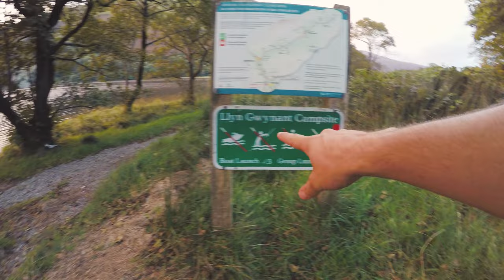I Slept on a Famous Mountain Without Realising! - vlog episode 9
A fun day in beautiful Snowdonia in North Wales. hammock camping, wild swimming, ziplining, longboarding with friends.

I unknowingly camped at the bottom of a famous mountain called Tryfan at the beginning of this episode! Apparently Tryfan was used as the training ground for the first ascent of Mount Everest by Sir Edmund Hilary and his team in 1953! Pretty cool.

MY OUTDOOR GEAR:

OUTDOOR BOOTS
MAIN KNIFE
MAIN SAW
BILLY CAN
TITANIUM PLATE / FRYING PAN
MAIN BAG
HIKING BAG

MY VLOGGING GEAR:

Main Vlogging Camera
Camera Housing
Selfie Stick/tripod
Useful Accessory for Tripod
Vlogging Mic
Mic Wind-shield
Bigger Vlogging Camera

Stef Roberts is a participant in the Amazon EU Associates Programme, an affiliate advertising programme designed to provide a means for sites to earn advertising fees by advertising and linking to Amazon.co.uk